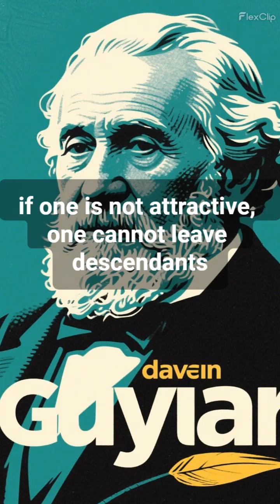The Unknown "Dirty Joke Philosophy" of Charles Darwin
Think Charles Darwin was all about serious science and dry theories?
Think again.

Behind “The Origin of Species” was a man obsessed with nature’s most awkward truth:
sex.
Darwin wasn’t just watching birds fly?he was documenting how they flirt, fight, and mate.
He believed sexual behavior was the true engine of evolution.
From peacock stripteases to monkey love triangles, no natural kink escaped his notes.

But Victorian society wasn’t ready for Darwin’s “naughty side.”
So he kept quiet.
Today, we reveal the side of Darwin you were never taught in school?
the philosopher who saw natural selection as one big mating game.

This isn’t just science.
It’s survival, seduction, and the untamed truth of life itself.